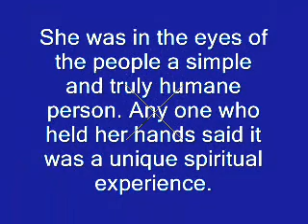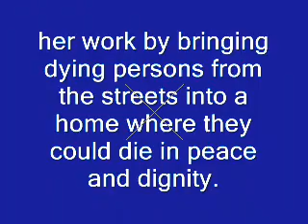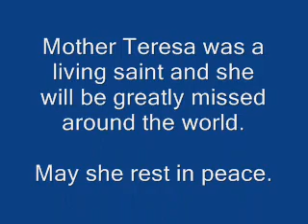Beloved Mother Teresa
God is the friend of silence. Trees, flowers, grass grows in silence. See the stars, moon and sun, how they move in silence.